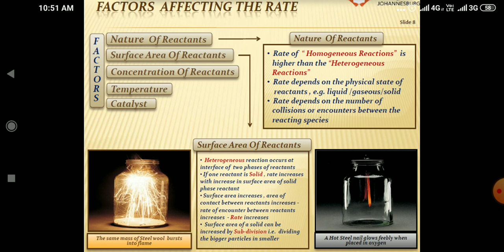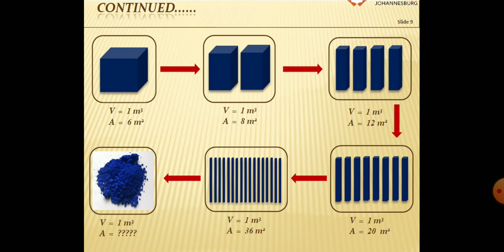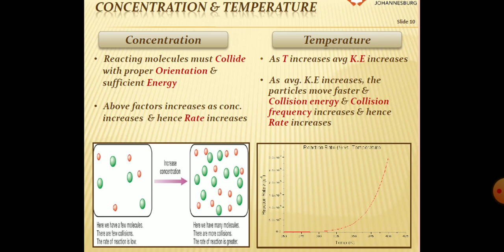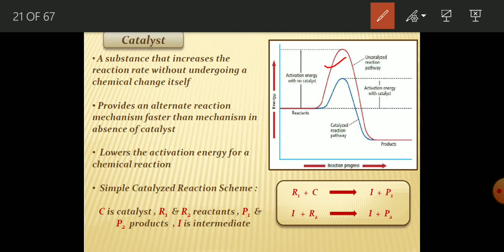Dr Sarita Khandelwal, B. Sc. Part-1, Paper-3, Unit-5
Factors Affecting Rate of Reactions